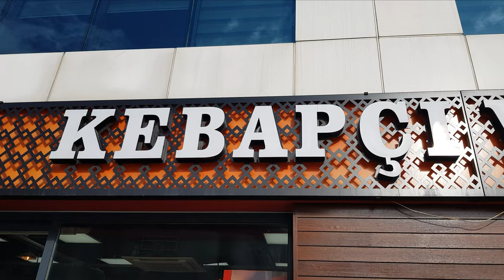Whole lamb butchery and famous Turkish kebabs | Turkish street food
Hello, dear viewers, in this video, I recorded the complete steps of butchering a whole lamb and making several types of meat kebabs with a great taste.
This restaurant is one of the best in Istanbul
because they always use fresh meat and only lamb meat for grilling.
After cutting the meats, they put them on skewers and put them in the refrigerator until they grill for the customers during lunch or dinner.
This restaurant even cooks the bread that is served with the kebab

I will give you the address of this restaurant so that if you come to Turkey or if you are in Turkey, you must go here and enjoy the very good taste of its kebabs, whose meat is as soft as cotton.

İkitelli Osb Mah Süleyman Demirel Bulvar Cd No:14-a /9002, 34490 Başakşehir/İstanbul

The topics of this video

street food
Turkish street food
kebab
Meat Kebab
The best barbecue
Lamb kebab
Rib kebabs
Grilled steak
Popular Turkish kebabs
Turkish kebabs
Satori kebab
Hot bread, hot kebab
lamb butcher
kebapci veysel
Meat dish restaurant
Kebab shop
Traditional kebabs
charcoal grill
fire cooking
Barbecue on the fire
butchering meat
Whole lamb butchering
Professional cook
Professional butcher
whole lamb on fire
shashlik
liver kebab